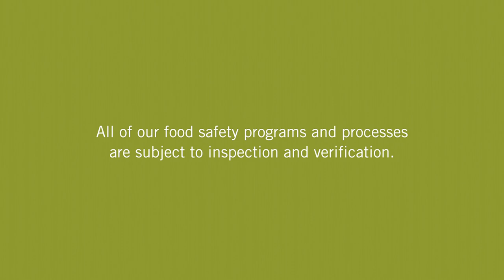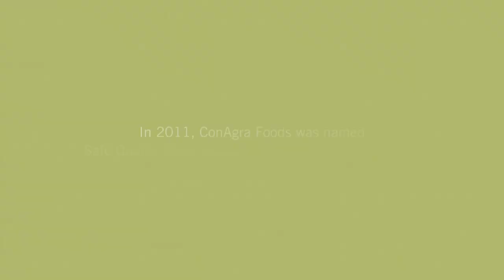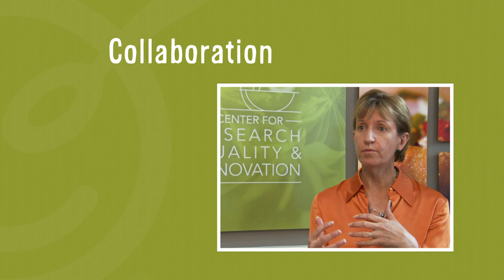ConAgra Foods: Taking a Comprehensive Approach to Food Safety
The most important thing for ConAgra Foods is making the absolute safest foods. That is why we have the ConAgra Foods Safety Program.  To ensure safe operations and a safe environment for the production of our food, we provide employees with the right training, take care to properly maintain our facilities and equipment, and have "best-in-class" programs in place to evaluate our food safety practices against global, industry-accepted safety standards. We are committed to sharing our comprehensive approach with others because making the safest possible food is in everyone's best interest.